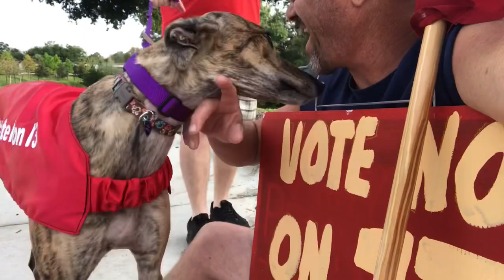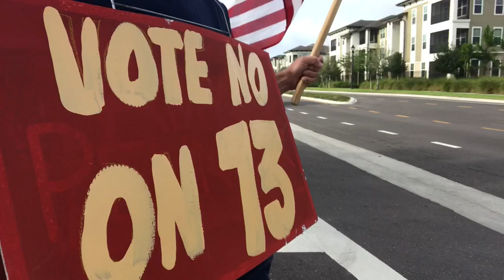But what about the Greyhounds ?